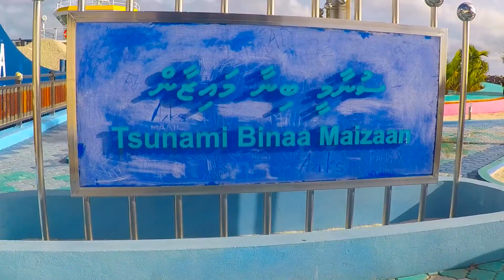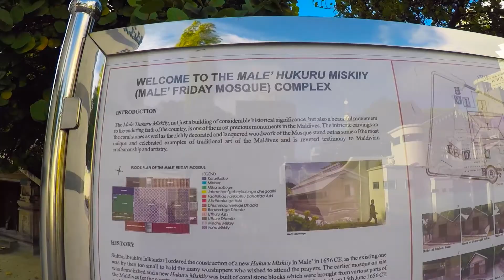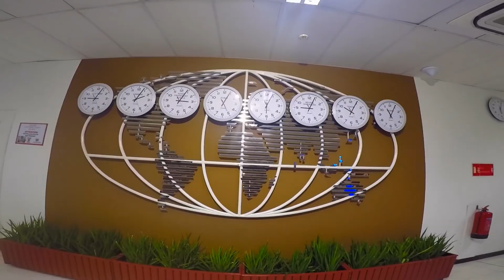Maldives May 2018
Maldives, where sands are white as the smiles of the locals, where fish swim happily in the warm waters of the Indian ocean, where the weather is a dream...Come with me as I explore the secret island, Male city and Villingili island...

Maldives is an archipelago of 1,192 coral islands grouped into 26 coral atolls (200 inhabited islands, plus 80 islands with tourist resorts) in the Indian Ocean. It’s known for its beaches, blue lagoons and extensive reefs.